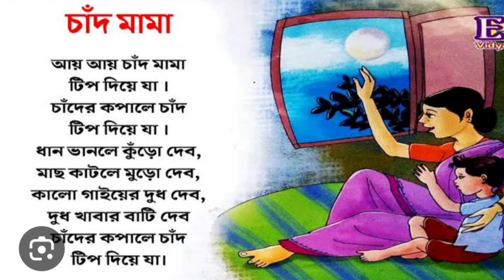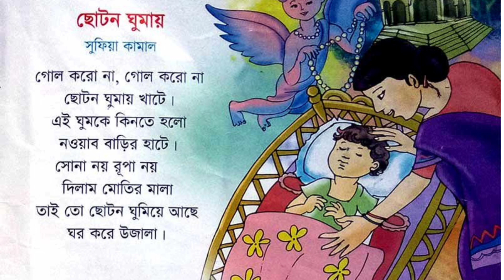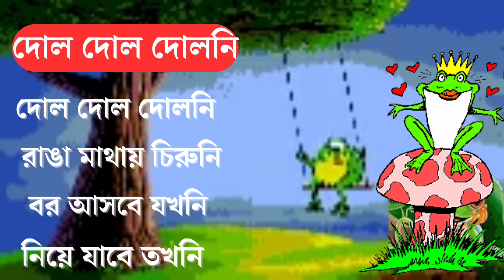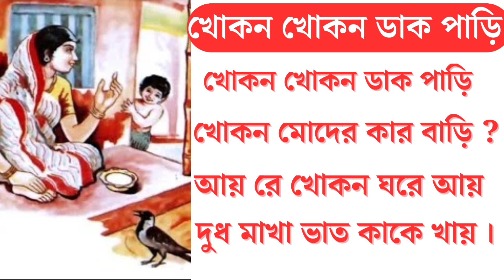Bangla Chora| আয় আয় চাঁদ মামা | Aye Aye Chand Mama | বাংলা ছড়া | Hattimatim tim | Bengali rhymes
Bengali Rhymes | আয় আয় চাঁদ মামা | Aye Aye Chand Mama | বাংলা ছড়া | Hattimatim tim | ছোটদের কবিতা

বাংলা ছড়া | Hattimatim tim | হাট্টিমাটিম টিম | ata gache tota pakhi | শিশুদের ছড়া | Bangla Chora |
ArkoDeep Academy